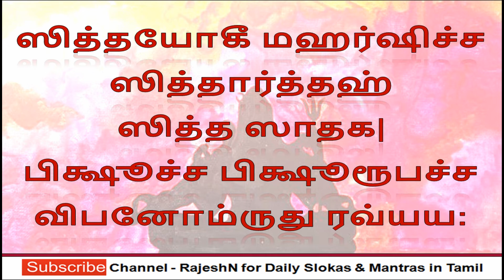பிரதோஷ நேரத்தில் கூற வேண்டிய ஸ்லோகம்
Lord Shiva Mantra to chant during pradosha time